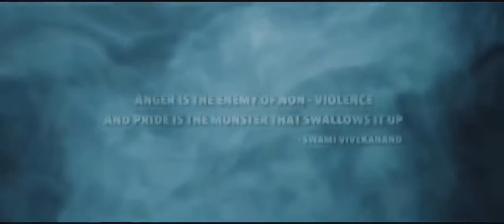Shahrukh khan New Movie Trailer 2018 Superhit Movie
Thnank you for watching for more bollywood,hollywood and for information subscrib our channel for every star news Shah Rukh Khan Upcoming Movies -